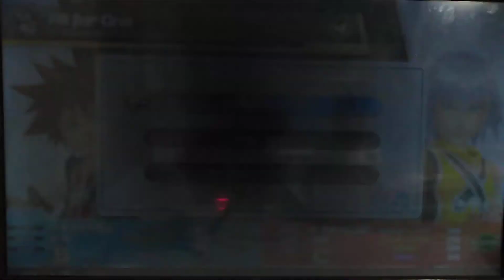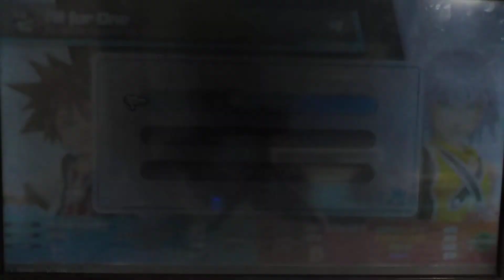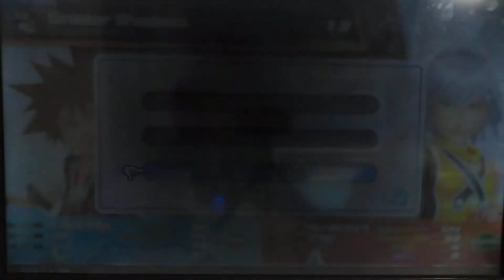PS4 Gameplay-Kingdom Hearts Melody Of Memory(Part 2+Co-op Mode)2P